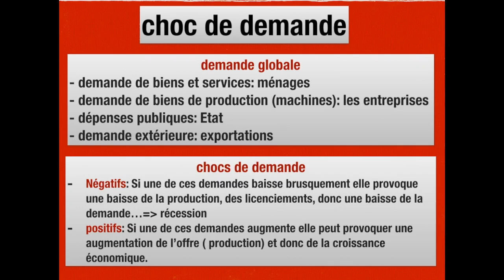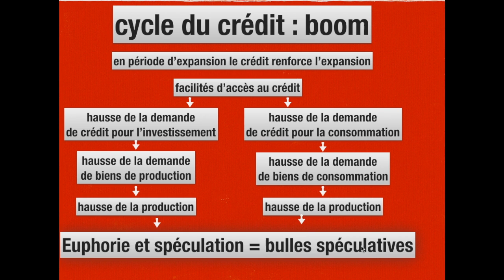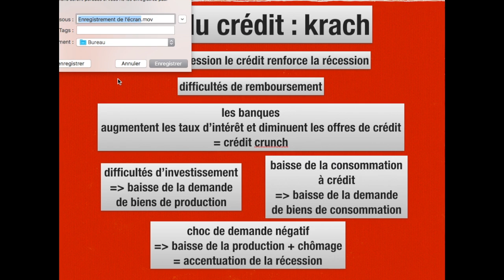CYCLE DU CRÉDIT